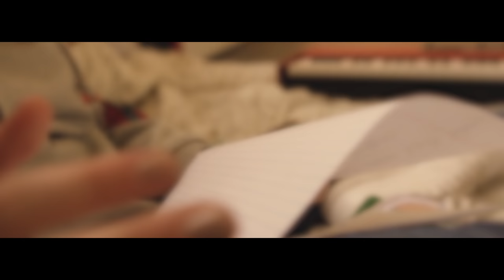Lisa Heller-Quicksand (Official Music Video)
Editing Suites:
Adobe Premiere for Projects
Final Cut Pro X for YouTube Tutorials
DaVinci Resolve 15 for Grading
3D LUT Creator
Adobe After Effects
Adobe Lightroom
Adobe Photoshop
LR Timelapse

Gear:
Sony A7III
Zeiss 25mm F/2
Sony 85mm F/1.8
Tiffen Black Promist
Tiffen Variable ND's
Hoya Polarizers
Canon 80D
Canon 18-135mm
Canon 50mm F/1.8 (The Nifty Fifty)
Lexar Professional Memory Cards
Rode Video Mic Pro
Sennheisser Me-66
Zoom H4-N
DJI Ronin M
Zhihyun Tech Crane Plus
Small HD Focus 5inch
DJI Mavic Air
DJI ND FIlters
ND/ Polarizer Hybrid Filters
Magnus Fluid Head Tripods